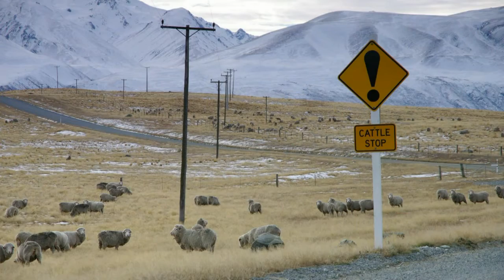Mt Hutt Edoras Tekapo Ahuriri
Discover skiing in day in Mt Hutt, beatifull winter landscape of Edoras, Ahuriri Valley and Lindis Valley covered with hoard frost .